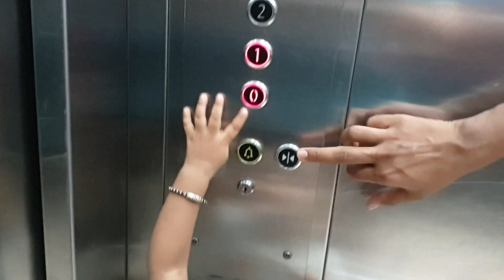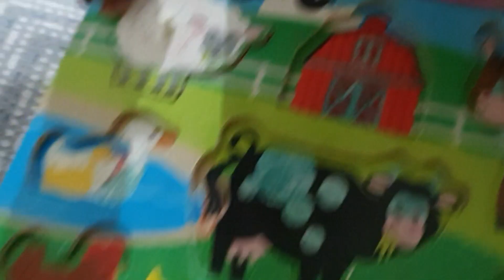Sukrit ne sare uncle ko kiya empress ! Shrita chipak gyi jhule me ! Park me masti ! Sukrit & Shrita